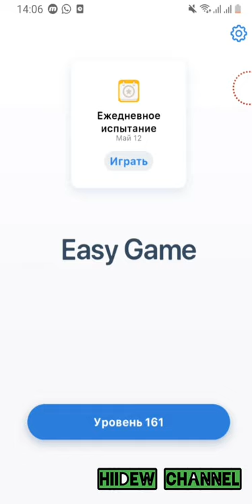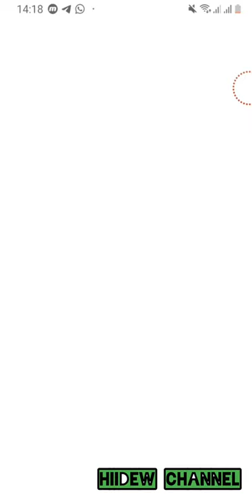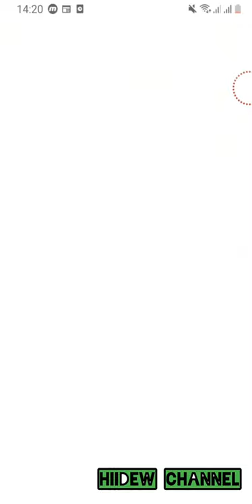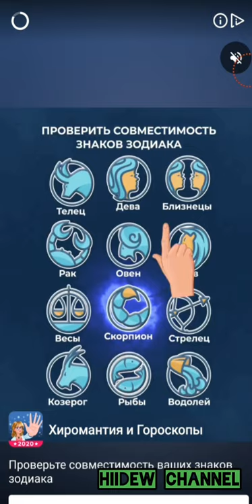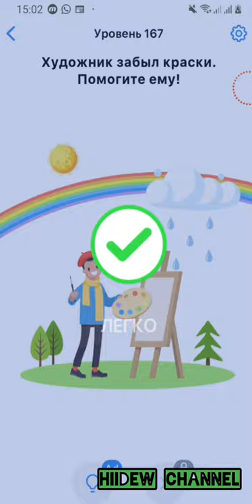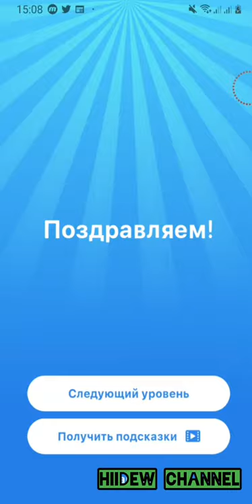Easy Game Challenging Puzzle Game Level 161-170